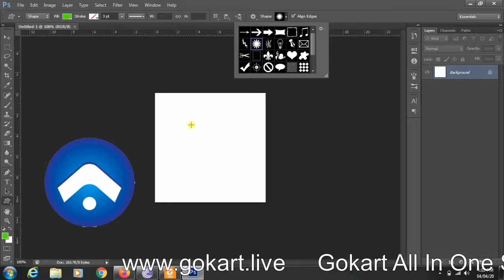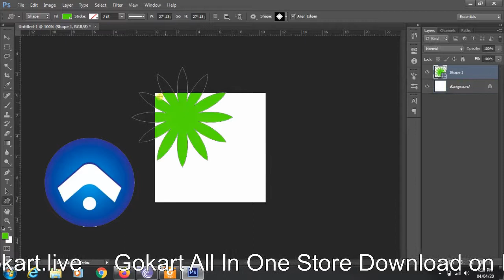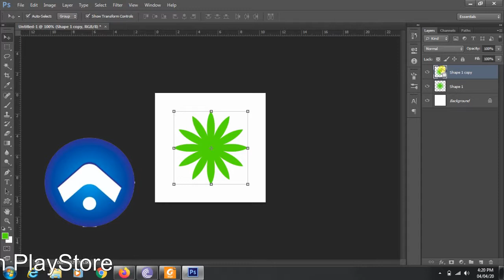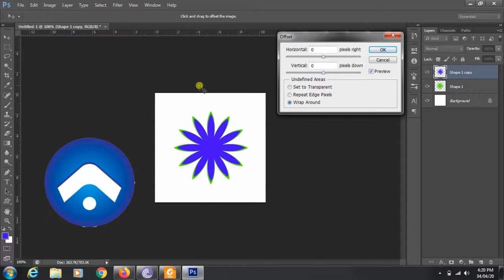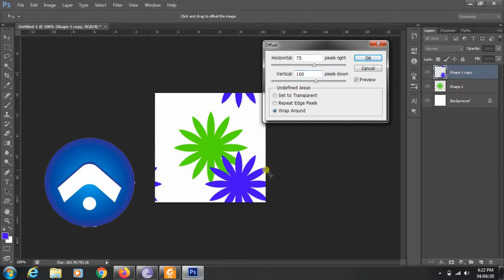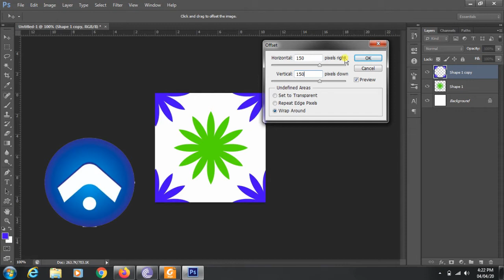photoshop Offset filter option in Adobe Photoshop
Offset filter option in Adobe Photoshop

How To Create animated Favicon Icon in gif Format